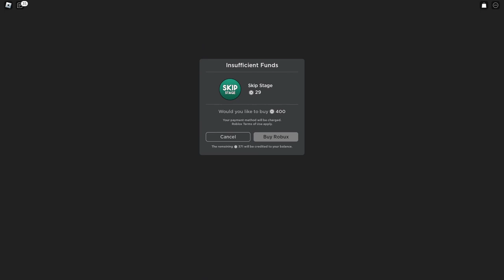Escape iPad Kid | ROBLOX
ESCAPE IPAD KID is an obby game that follows the "iPad Kid" meme, here you have to go as far as to escape one of them, through like 20 easy stages while also collecting 10 coins if you can. I got 9 coins, not sure which one I missed, but at this point I don't really care about that, cool obby game.

"ESCAPE IPAD KID! (Obby)" by 8man Games